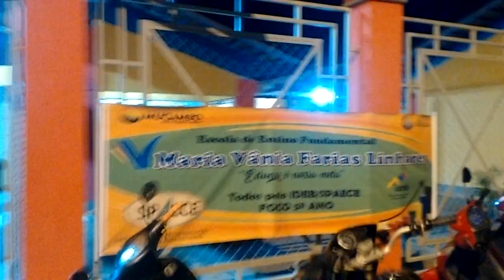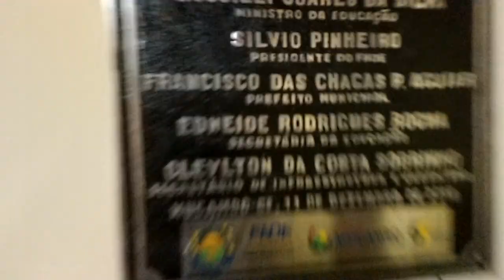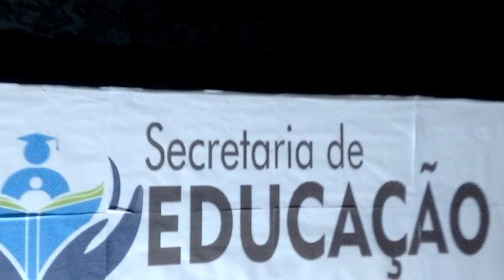MUCAMBO Tem Festa Para o Dia Dos PROFESSORES! -Secr. De Educação De MUCAMBO/CE